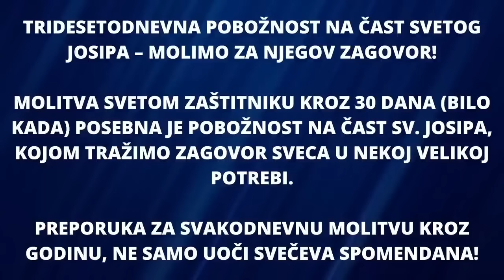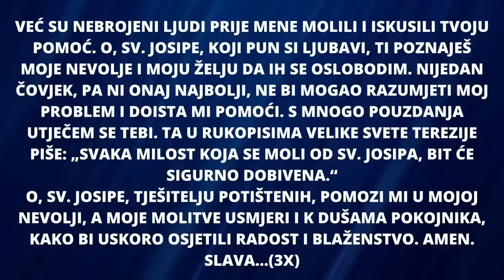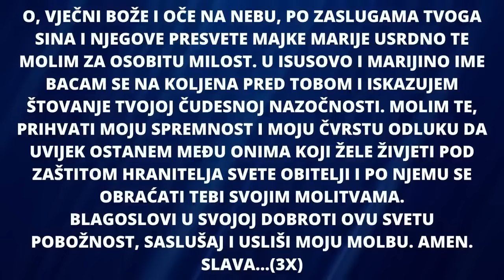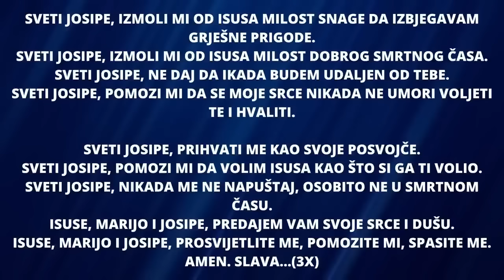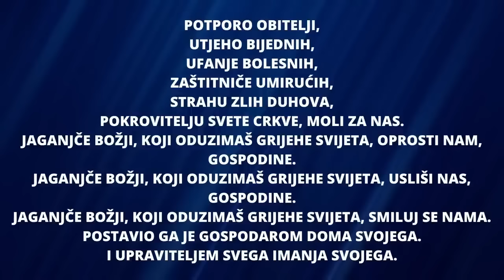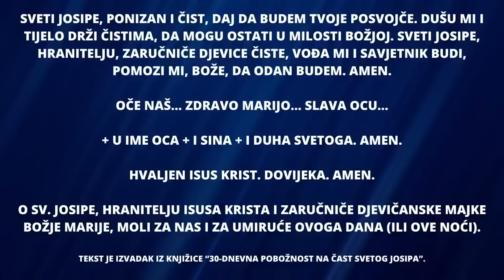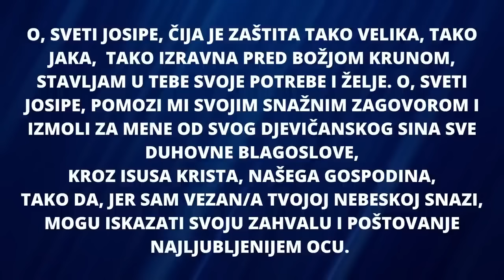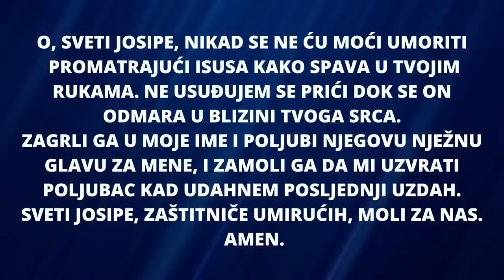POMOLIMO SE SVETOM JOSIPU: "S pouzdanjem u svetog Josipa bit će nam darovane izvanredne milosti"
Budemo li se s pouzdanjem obraćali sv. Josipu, bit će nam darovane izvanredne i brojne milosti. Sveta Terezija Avilska rekla je sljedeće: „Tko to ne želi posve vjerovati, neka jednom pokuša i potpuno će se u to uvjeriti.“